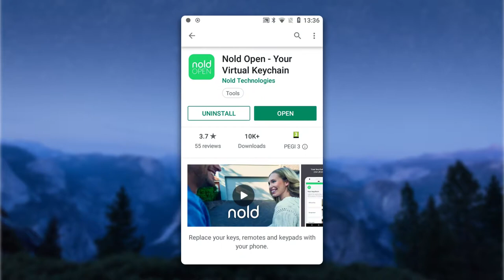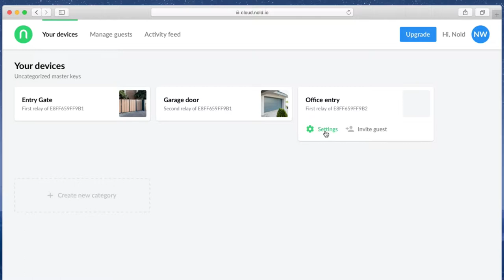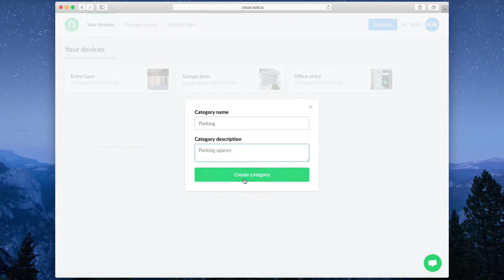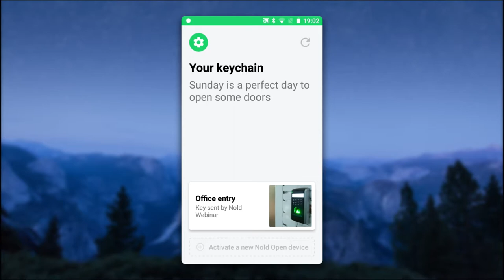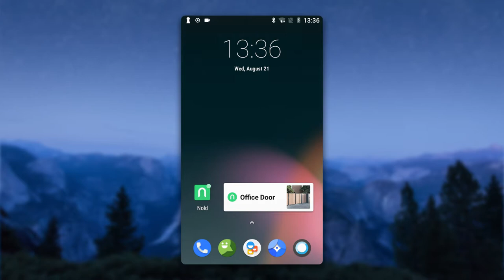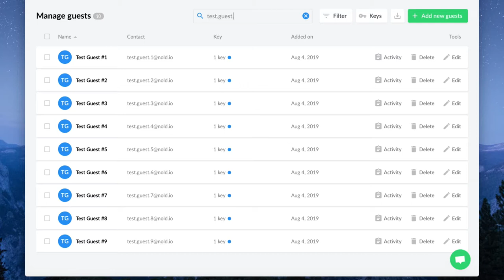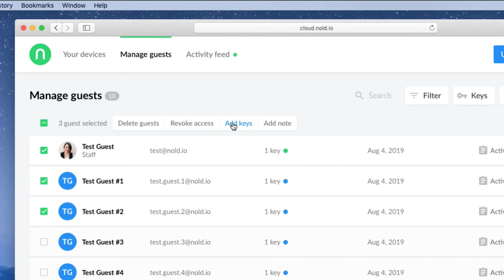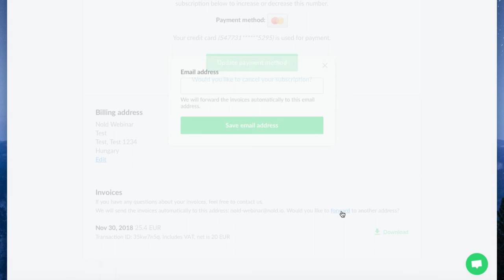Nold setup tutorial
This tutorial will help you how to setup your first Nold Open device and Nold Cloud user account.